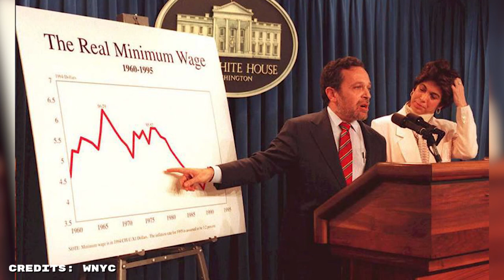Robert Reich Talks Salsa Lessons, Dolly Parton, and More in Retirement-Edition Interview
UC Berkeley Professor and former Secretary of Labor Robert Reich does not believe his retirement is worth "congratulating." Reich recently delivered the last Wealth and Poverty lecture of his professorship, an undergraduate course which he will miss teaching dearly. CalTV News' Mariana Garcia sat down in conversation with Professor Reich to learn more about his plans for retirement, advice for college students, love of salsa dancing, and musical inspiration Dolly Parton.

Closed captioning provided.

Credits: Mariana Garcia, Kimia Adibi
Produced/Edited By: Mariana Garcia, Kimia Adibi